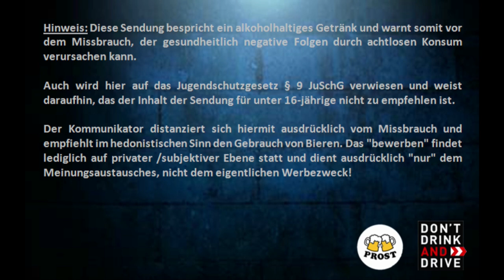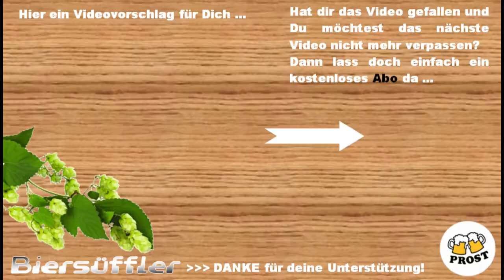Biertest - Jever Fun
Friesisches Brauhaus zu Jever (Niedersachsen)